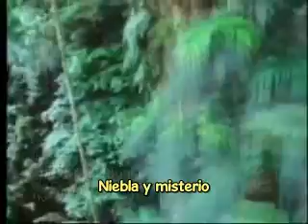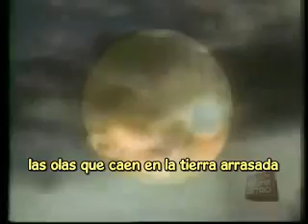Bruce Cockburn - Si cae un árbol en el bosque ¿álguien lo escucha?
A mi mujer Eugenia y mi amigo Jorge N. que aman el arte, la música, la poesía y la naturaleza. Salvemos nuestra bella civilización humana de las lacras parasitarias corporativas de Wall Street y de sus testaferros que representan menos del 1% de la humanidad. Controlan las Instituciones, la Educación, las Armas y las Comunicaciones para dividirnos y poder mantener sus abusivos y perversos privilegios y nos conducen a un inevitable apocalipsis. La Gula Corporativa se adueñó de la Ciencia y de la Técnica, cuando estas valiosísimas herramientas nos permitirían vivir a todos sin hambre, ni pestes ni otras calamidades evitables.